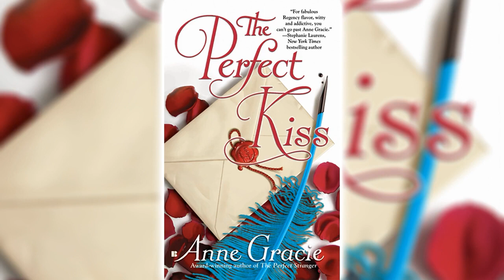The Perfect Kiss by Anne Gracie (The Merridew Sisters #4) | Royalty Romance Audiobook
To rescue her friend...
Grace Merridew's childhood has made it hard for her to trust men and in three years on the marriage market, her senses have never been stirred. So she makes plans for a life of adventure instead—to see the moon rise over the pyramids of Egypt and dance amid the marble ruins of Greece. But first she has to help a friend.
She must enter the lair of the Wolfe.
Grace's timid friend is being forced to marry Dominic Wolfe, who stands to inherit a huge estate if he weds. The Wolfes have a terrible reputation, and if there's one thing Grace cannot stand, it's a bully. Her friend begs for help to escape this marriage, so Grace acts as the plain and mousy chaperone on their visit to the groom-to-be. But when they arrive, nothing is as they expect, and Grace is scandalized to find herself being pursued by a big, bad Wolfe with dishonorable intentions.